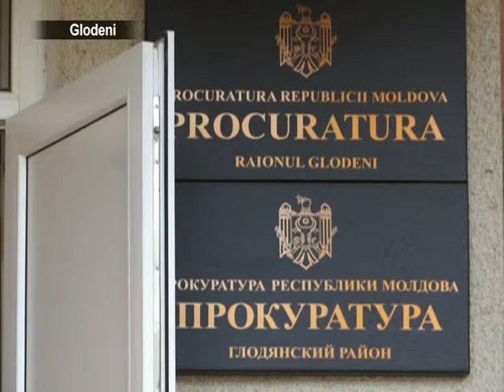2013 09 26 s Ajutoare sociale prin viclenie